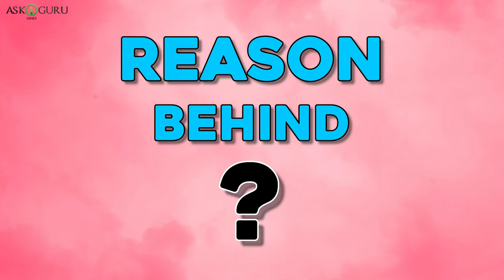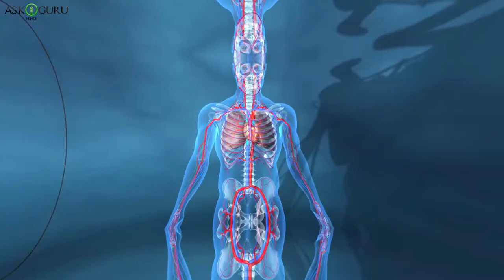क्या आइसक्रीम खानेसे सर्दी ठीक होती है | DOES EATING ICE CREAM HELPS CURE COLD | ASKIGURU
आइसक्रीम हर कोई खाने में पसंद करता है। लेकिन जब भी हमें जुकाम या फ्लू होता है, तो ज्यादातर लोग आइसक्रीम जैसी कोई भी चीज नहीं खाने की सलाह देते हैं। उनका मानना है कि जुकाम के समय आइसक्रीम खाने से स्वास्थ्य की स्थिति खराब हो सकती है।
Ice cream is one of the favorite desert that everyone loves to eat. But whenever we get cold or flu, most people advice not to have anything which is cold like ice cream. They believe that eating ice cream can make the health condition worse. But it is a myth instead you can eat ice cream when you are having cold.

This video will explain the whether if eating ice cream is good or not when you have got cold.

आइसक्रीम जब बीमार हो, आइसक्रीम जब आपको सर्दी हो, आइसक्रीम जब फ्लू हो, क्या आइसक्रीम गले में खराश के लिए अच्छी है, क्या आइसक्रीम आपके लिए खराब है, क्या आइसक्रीम सर्दी के लिए अच्छी है, क्या आइसक्रीम सर्दी को ठीक करती है